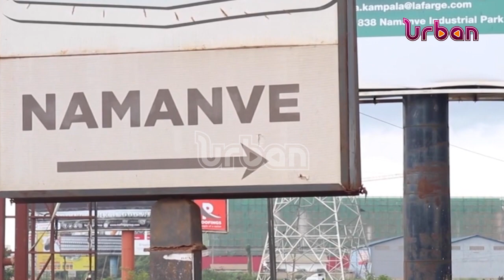Rapid industrialisation model